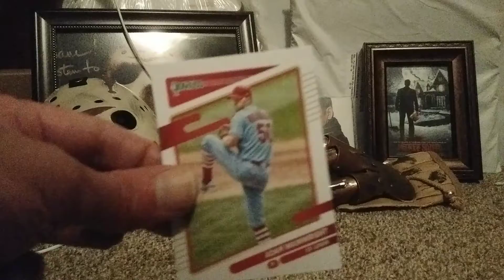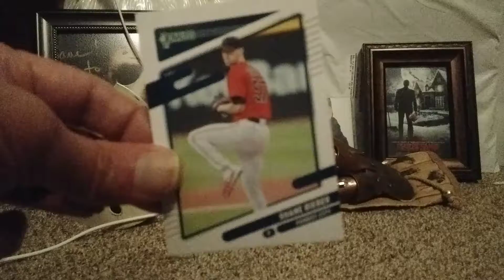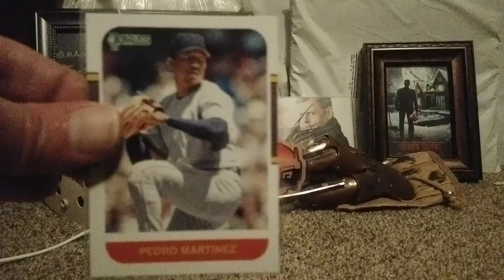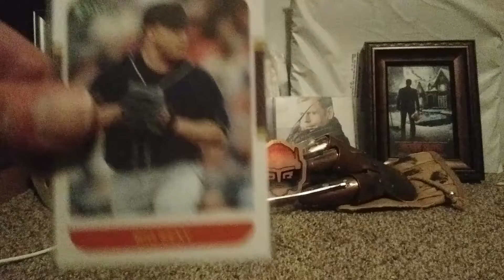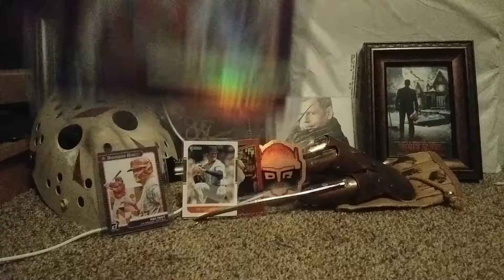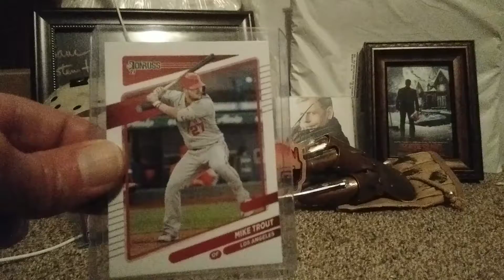A mystery mail package! 📦 😲 🔥